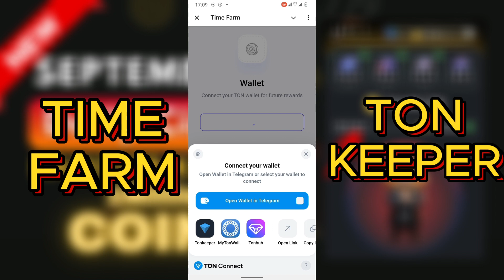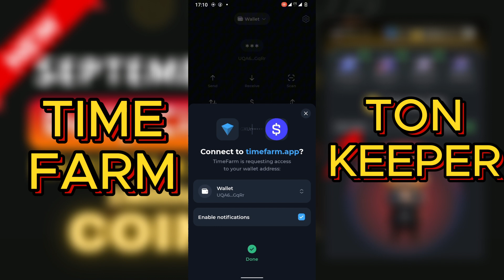How To Connect Your Time Farm To Ton Keeper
Discover How You Can Connect Your Time Farm To Ton Keeper To Claim Your Coin On The Listing Day.